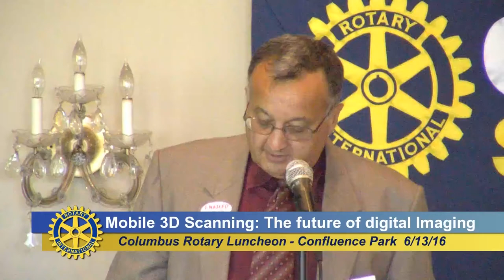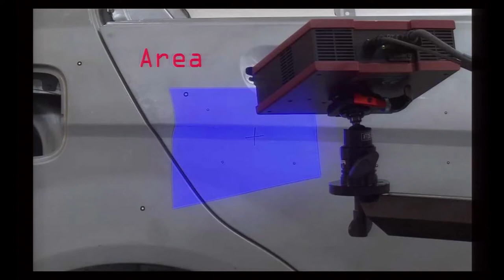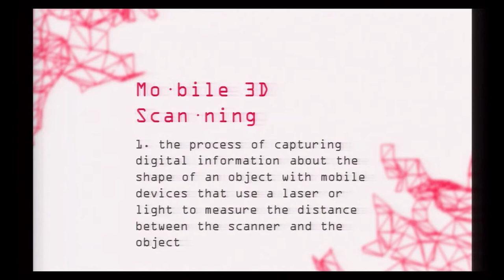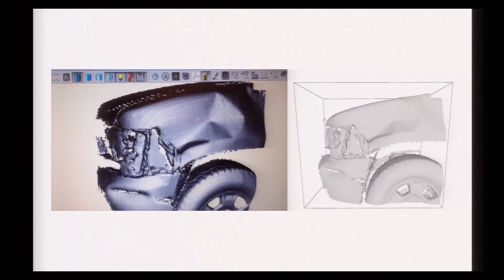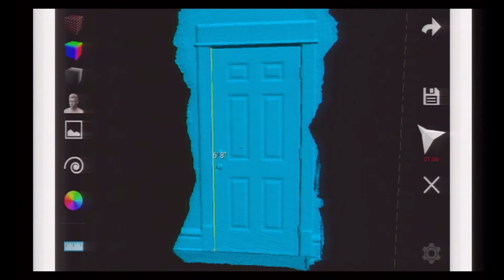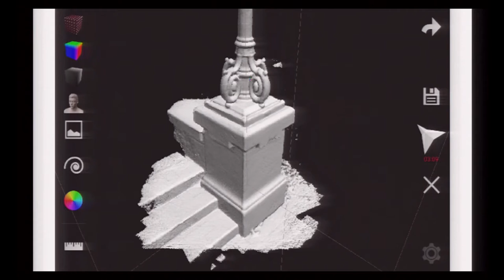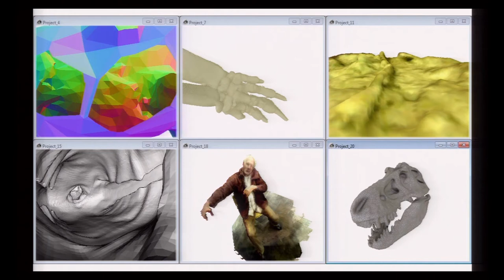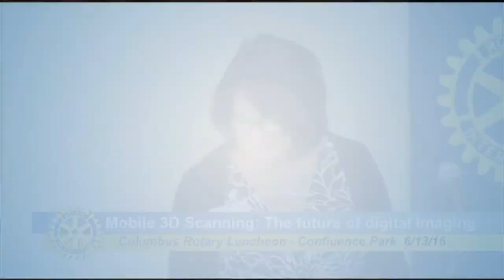ColumbusRotary Mobile 3D Scanning The Future of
Dr. Jacob Kuttothara, Co Founder and COO of Knockout Concepts discusses the company's handheld 3 D scanners and their future uses and convenience.